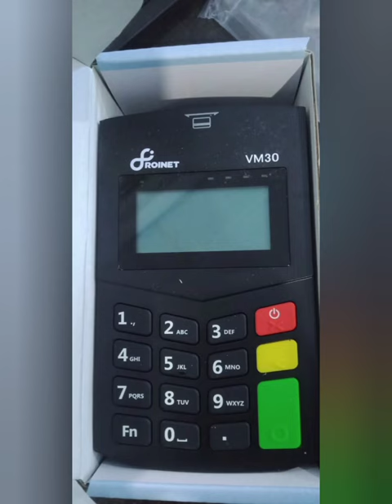RoiNet Xpresso ka ATM Machine 650 Me 🤯😱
Note:-
i am Abhishek from RoiNet Xpresso.
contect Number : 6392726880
Delevery All Over India